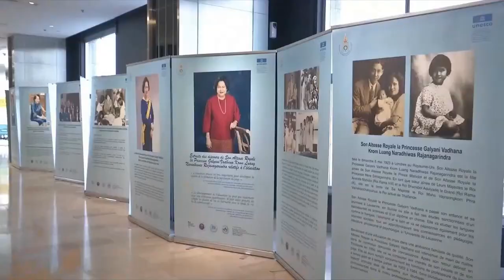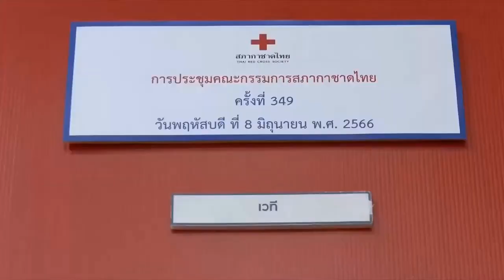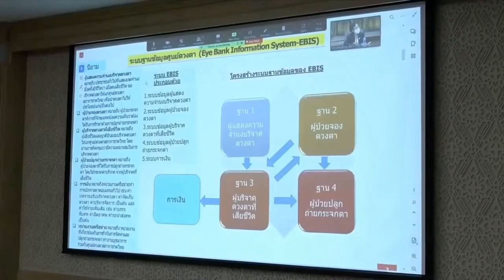กรมสมเด็จพระเทพฯ ทรงปฏิบัติพระราชกรณียกิจต่างๆ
เวลา 09.00 น. วันนี้ (8 มิ.ย. 2566) สมเด็จพระกนิษฐาธิราชเจ้า กรมสมเด็จพระเทพรัตนราชสุดาฯ สยามบรมราชกุมารี เสด็จพระราชดำเนินไปยังโรงแรมปทุมวันปริ๊นเซส ทรงเปิดการประชุมวิชาการนานาชาติ ครั้งที่ 4 พ.ศ.2566 ในหัวข้อ "มิติการสอนภาษาฝรั่งเศสที่หลากหลายในศตวรรษที่ 21 : หลากหลายภาษา วัฒนธรรม และนวัตกรรม" ซึ่งสมาคมครูภาษาฝรั่งเศสแห่งประเทศไทย ในพระราชูปถัมภ์ สมเด็จพระกนิษฐาธิราชเจ้า กรมสมเด็จพระเทพรัตนราชสุดาฯ สยามบรมราชกุมารี ร่วมกับ มูลนิธิส่งเสริมภาษาฝรั่งเศสและฝรั่งเศสศึกษา ในพระอุปถัมภ์สมเด็จพระเจ้าพี่นางเธอ เจ้าฟ้ากัลยาณิวัฒนา กรมหลวงนราธิวาสราชนครินทร์, กระทรวงการอุดมศึกษา วิทยาศาสตร์ วิจัย และนวัตกรรม และสถานเอกอัครราชทูตสาธารณรัฐฝรั่งเศสประจำประเทศไทย จัดขึ้นเพื่อเทิดพระเกียรติสมเด็จพระเจ้าพี่นางเธอ เจ้าฟ้ากัลยาณิวัฒนา กรมหลวงนราธิวาสราชนครินทร์ ในโอกาสเฉลิมฉลองครบ 100 ปี วันประสูติปี 2566 และในโอกาสที่ทรงได้รับการประกาศยกย่องจากองค์การการศึกษาวิทยาศาสตร์และวัฒนธรรมแห่งสหประชาชาติ หรือ UNESCO ให้เป็นบุคคลสำคัญของโลก รวมทั้งเพื่อสร้างความร่วมมือทางวิชาการ และการวิจัยของบุคลากรทางการศึกษาจากสถาบันการศึกษาในประเทศและต่างประเทศ นอกจากนี้ เป็นการส่งเสริมบรรยากาศทางวิชาการ และเป็นเวทีแลกเปลี่ยนเรียนรู้ ประสบการณ์การจัดการเรียนการสอนภาษาฝรั่งเศส สื่อนวัตกรรมการเรียนรู้ และการนำเสนอผลงานวิจัยของครู อาจารย์ นักวิชาการ และนักวิจัย โดยสมาคมฯ ได้เชิญวิทยากรผู้เชี่ยวชาญจากประเทศฝรั่งเศสมาเป็นองค์ปาฐก รวมทั้งนักการศึกษาจากประเทศต่าง ๆ มาร่วมแลกเปลี่ยน นำเสนอผลงานวิชาการด้วย

เวลา 13.59 น. เสด็จพระราชดำเนินไปยังอาคารภูมิสิริมังคลานุสรณ์ โรงพยาบาลจุฬาลงกรณ์ สภากาชาดไทย ในการพระราชทานประกาศนียบัตรกำกับเหรียญกาชาดสดุดี ชั้นที่ 1 แก่ผู้ว่าราชการจังหวัด, นายกเหล่ากาชาดจังหวัด ที่ปฏิบัติหน้าที่ให้แก่สภากาชาดไทย ไม่น้อยกว่า 25 ปี และเจ้าหน้าที่สภากาชาดไทย ผู้เกษียณอายุที่ปฏิบัติงานไม่น้อยกว่า 30 ปี รวมทั้งพระราชทานประกาศนียบัตรกำกับเหรียญกาชาดสมนาคุณ ชั้นที่ 1 แก่ผู้ว่าราชการจังหวัด และนายกเหล่ากาชาดจังหวัด, ผู้บริจาคเงิน, ผู้บริจาคโลหิต ครบ 100 ครั้ง, ผู้บริจาคเซลล์ต้นกำเนิดเม็ดโลหิตจากกระแสโลหิต และผู้ช่วยเหลือกิจการของเหล่ากาชาดจังหวัด

เวลา 14.23 น. เสด็จพระราชดำเนินไปยังอาคารเทิดพระเกียรติ สมเด็จพระญาณสังวร (เจริญ สุวฑฺฒโน) สภากาชาดไทย พระราชทานพระราชวโรกาสให้ นายกเหล่ากาชาดจังหวัด กรรมการสภากาชาดไทย และผู้แทนภาคที่ได้รับการแต่งตั้งใหม่ เฝ้าทูลละอองพระบาทถวายตัว และพระราชทานประกาศนียบัตรขอบคุณและสรรเสริญ แก่นายกเหล่ากาชาดจังหวัด ที่พ้นจากตำแหน่งหน้าที่ ประจำปีงบประมาณ 2565

ต่อจากนั้น ทรงเป็นประธานการประชุมคณะกรรมการสภากาชาดไทย ครั้งที่ 349 โดยมีระเบียบวาระการประชุม อาทิ รายงานความก้าวหน้าการพัฒนาระบบเทคโนโลยีสารสนเทศของสภากาชาดไทย, รายงานการดำเนินงานของคณะกรรมการอำนวยการกลุ่มบริการโลหิต อวัยวะ และผลิตภัณฑ์ชีววัตถุ, โครงการยุทธศาสตร์และการย้ายโรงงานผลิตชีววัตถุ และยาปราศจากเชื้อของสถานเสาวภา รวมทั้ง สำนักงานบริหารกิจการเหล่ากาชาด ขออนุมัติปรับปรุงหลักเกณฑ์ การพิจารณาจัดตั้งกิ่งกาชาดอำเภอ และขออนุมัติจัดตั้งกิ่งกาชาดอำเภอ ได้แก่ กิ่งกาชาดอำเภอท่าตูม และกิ่งกาชาดอำเภอศีขรภูมิ จังหวัดสุรินทร์ กิ่งกาชาดอำเภอบ้านผือ จังหวัดอุดรธานี นอกจากนี้ สำนักงานยุวกาชาดและอาสาสมัครกาชาด รายงานผลการดำเนินงานด้านวิเทศสัมพันธ์ ปี 2565 และสำนักงานบรรเทาทุกข์และประชานามัยพิทักษ์ เสนอกิจกรรมเฉลิมพระเกียรติฯและกิจกรรมบรรเทาทุกข์ฯ